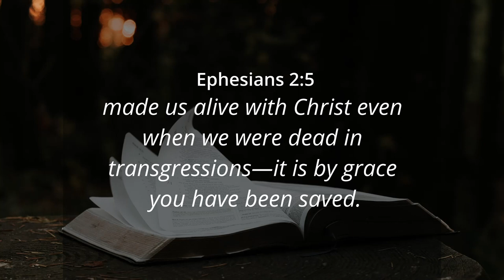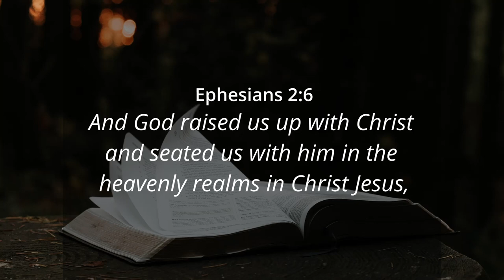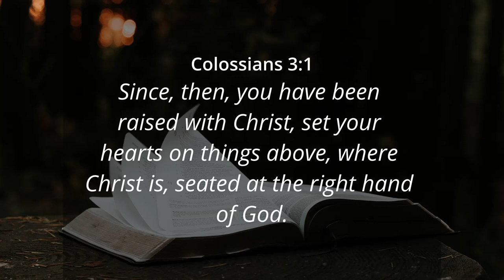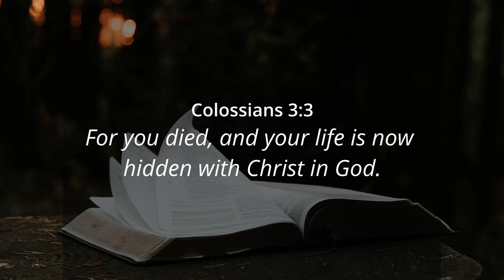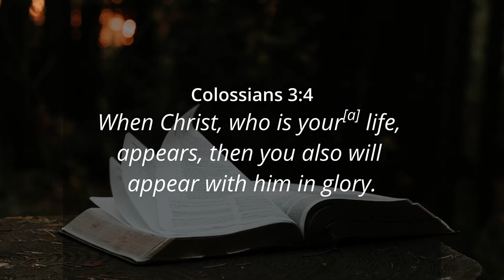WHAT ABOUT YOUR RESURRECTION? - Ps. Cornelis van Heyningen